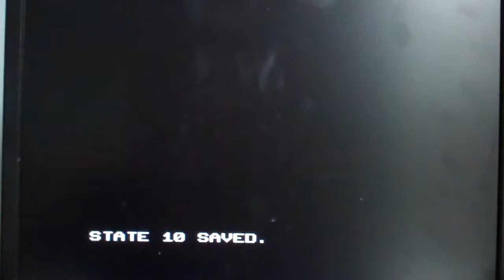Donkey Kong Country (SNES) Episode 2. Happy 13th!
Why not upload this today? I mean it IS the creepiest set of levels thus far...